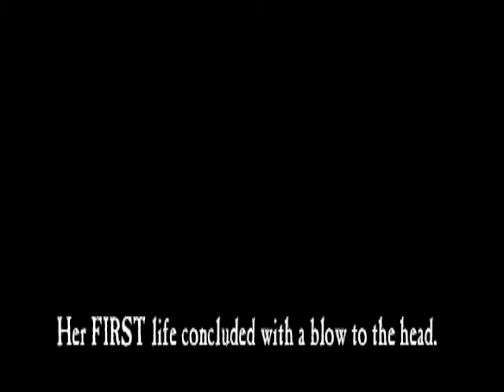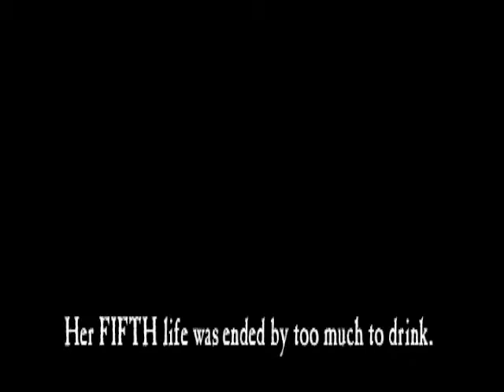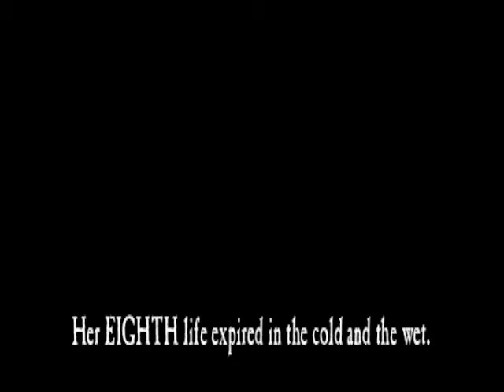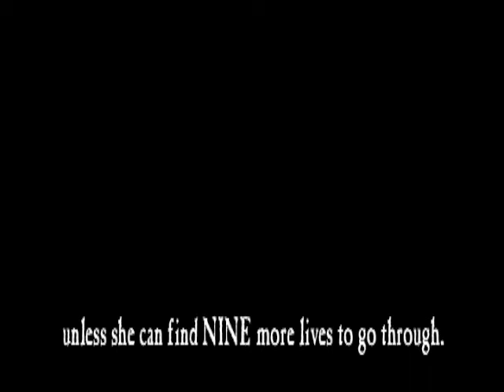Blythe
An Edward Gorey inspired tale of Blythe the Cat. Featured in the Edward Gorey Film Festival in Bellingham, WA. Created by Ash Goddard and Domonique Herrin - and staring JP as Blythe.